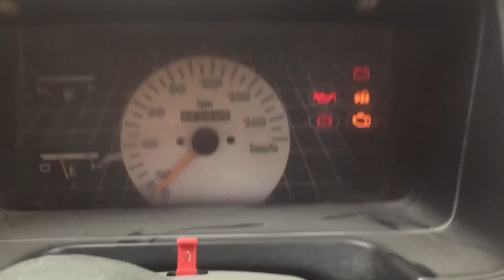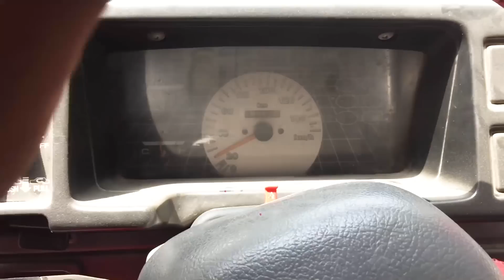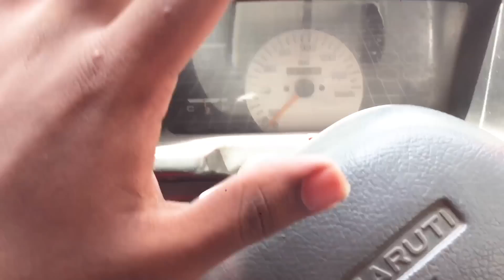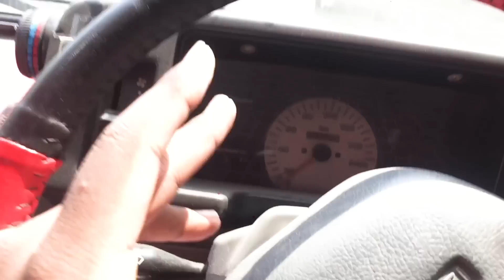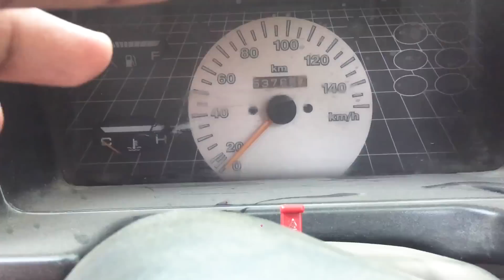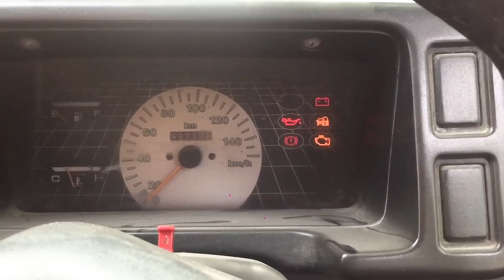MY MARUTI 800 VS 1 LITER PETROL || *SHOCKING RESULT*